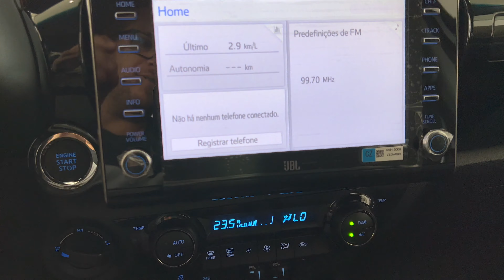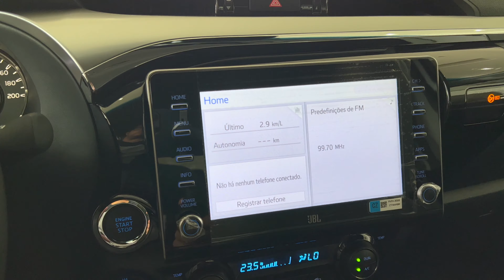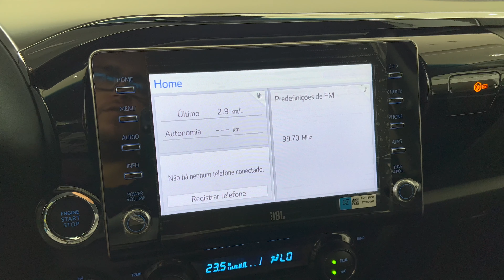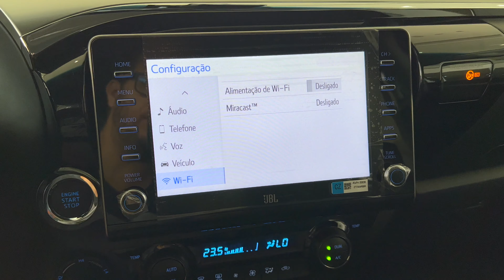TOYOTA HILUX 2023 SRX - MUDOU, MAS NÃO MELHOROU!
Nesse video trago a vocês a Nova TOYOTA Hilux 2023 SRX 4x4 turbo diesel com 204 cv e 50,9 kgfm de torque.

A Hilux SRX 2023 agora é uma versão intermediaria, que vem bem completa, porém perdeu coisas na linha 2023 comparada a linha 2022 e eu conto para vocês tudo o que mudou nesse video!

Agradecimentos aos nossos parceiros da Mirai Toyota de Marília.
Está procurando um Toyota 0km, procure o pessoal da Mirai Toyota de Marília, diga que veio pelo canal que você tem condições especiais :)
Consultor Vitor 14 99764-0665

Rua Carlos Artencio 300 - Marília-SP